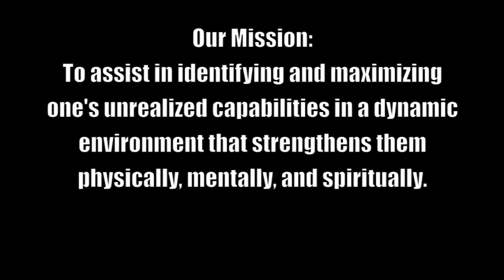Impact Sports - Who we are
See and hear what Impact is all about. Clients and staff talk about what it means to be a part of "the impact".